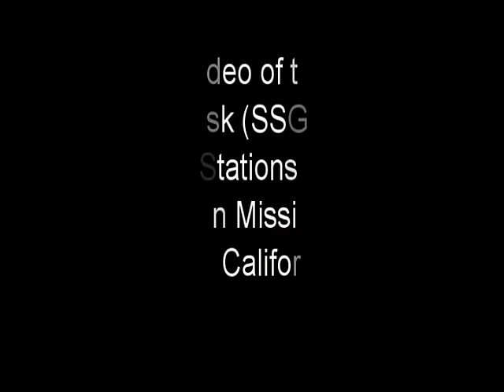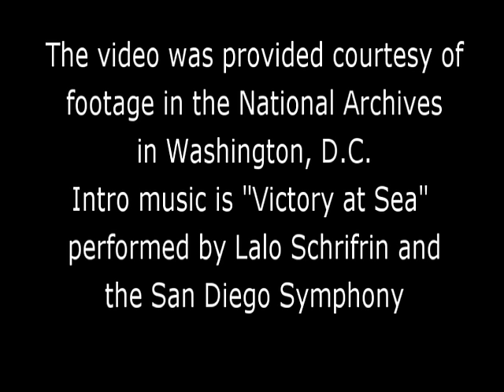Cusk Loon Launch 1952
Actual video of a Loon Missile launch by the USS Cusk (SS-348) in 1952.  At the end of the launch, the Cusk submerges and the audio accompanying the dive is an actual recording of a USS Cusk dive off the coast of North Vietnam in 1969.